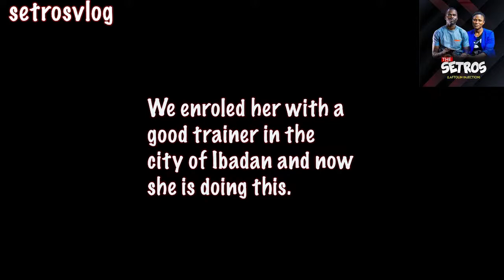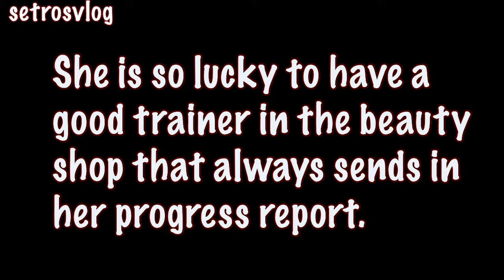Helping An African Girl in Achieving Her Dream | The Ibadan Story | setrosvlog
The story of Ifeoluwa is special in the sense that at an early age of her life she already knows what she wants and as such, all we had to do was to assist her financially to get trained and when she is done with her training, to get her some startup machines.
We love seeing the lives of these African youths get transformed with ease.